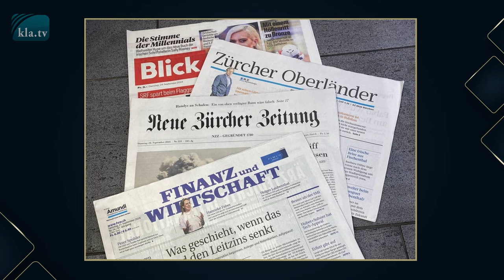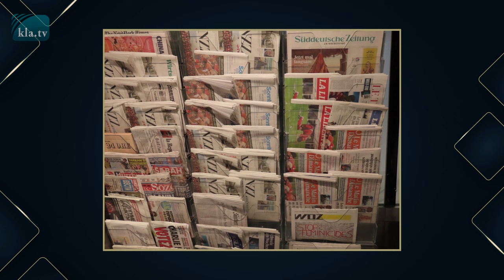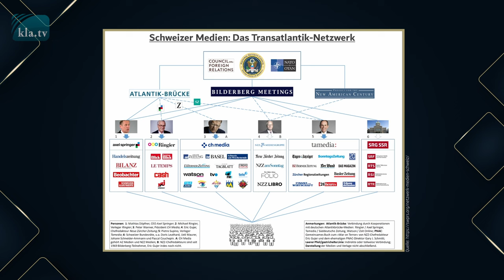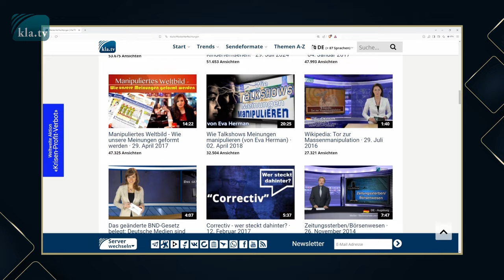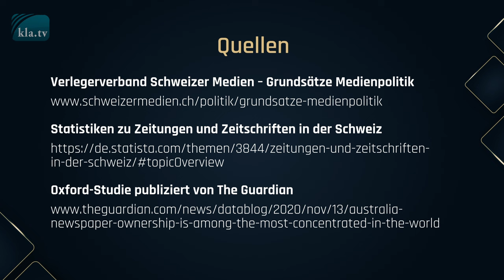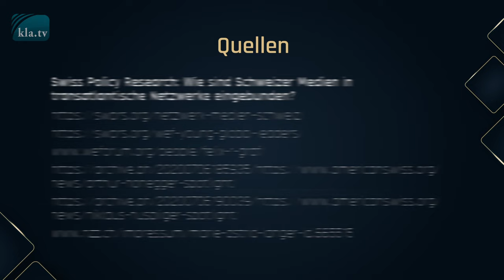Schweizer Medien stehen unter Einfluss internationaler NGOs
Sich eine wahrheitsgetreue Meinung zu bilden ist zu einer echten Herausforderung geworden. Die hochgelobte Medienvielfalt scheint eher eine Einbahnstraße zu sein, da Meinungen bewusst gesteuert werden. Durch einseitige Berichterstattung kann man die öffentliche Meinung gezielt in eine bestimmte Richtung lenken. Interessengruppierungen haben sich mit Medienunternehmungen in aller Welt vernetzt, um diese Manipulation der Bevölkerung voranzutreiben. Doch diese Vorhaben werden mehr und mehr durchschaut.

▬▬▬▬ SICHERHEITS-HINWEIS ▬▬▬▬

▬▬▬▬ QUELLEN / LINKS ▬▬▬▬

Swiss Policy Research: Wie sind Schweizer Medien in transatlantische Netzwerke eingebunden?

Uncut-news: Drei Viertel der Schweizer Medien unter Einfluss internationaler NGOs